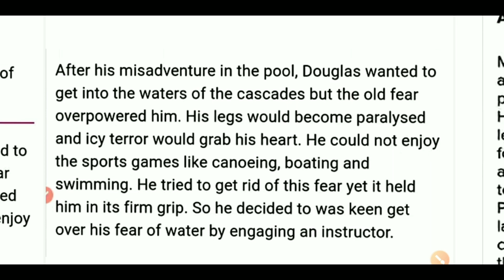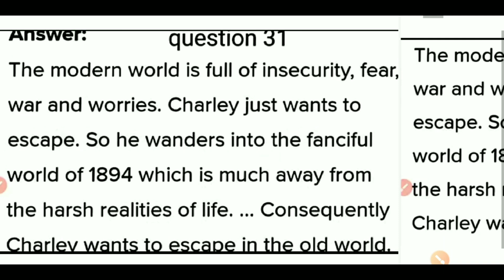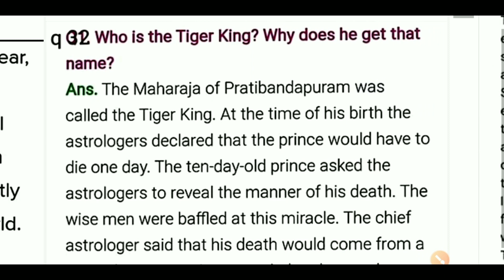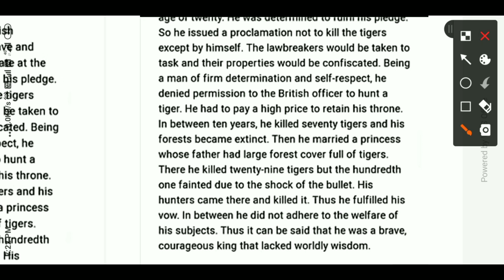CG Board Exam 2021 Class12th English Full Solution छत्तीसगढ़ बोर्ड परीक्षा अंग्रेजी संपूर्ण हल 12वीं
CG Board Exam 2021 Class 12th English Full Solution छत्तीसगढ़ बोर्ड परीक्षा अंग्रेजी संपूर्ण हल 12वीं